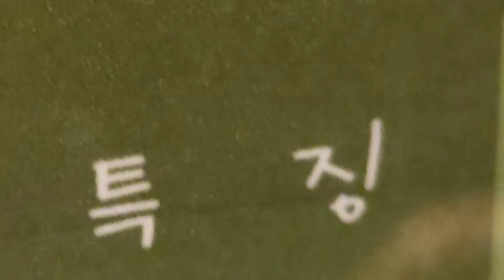귀여운 파충류 키워보기♡비어디 드레곤 ♡반려도마뱀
비어디 드레곤 영상입니다